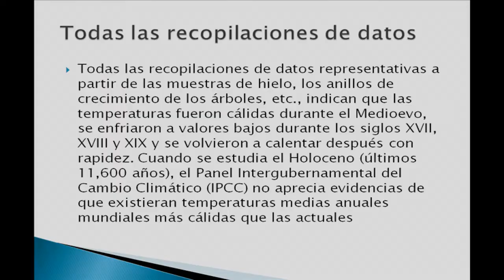Calentamiento Global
Salven a la tierra
Sección 4° D
Liceo Aplicamierda!
RIGHT
BEHIND YOU